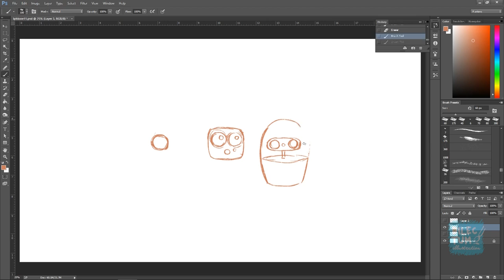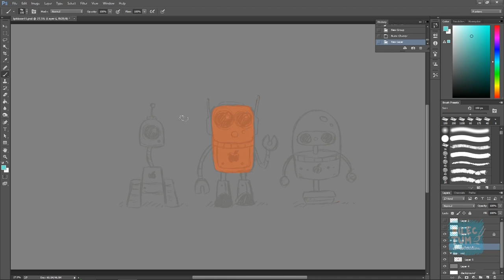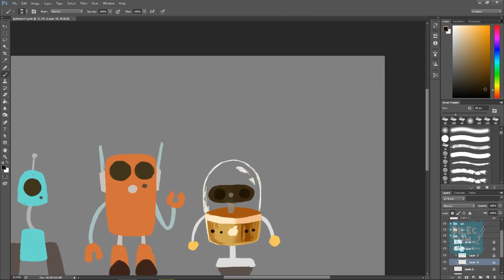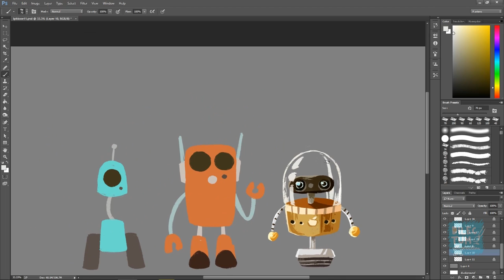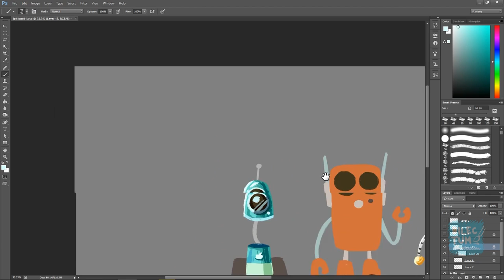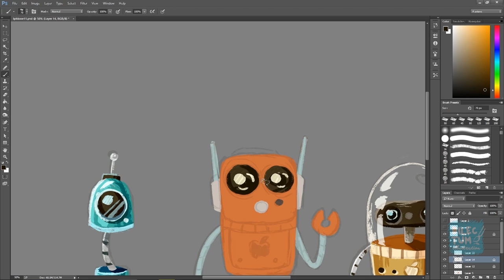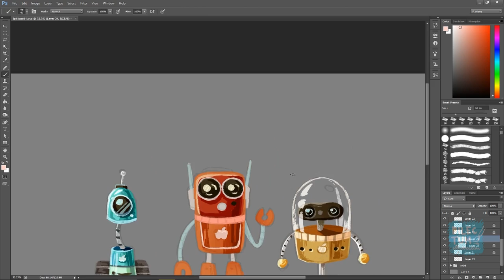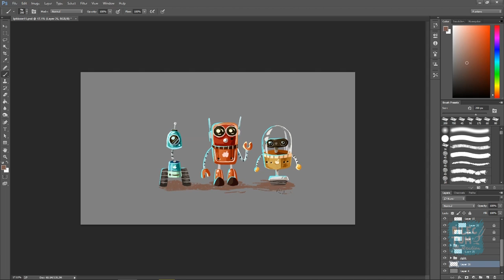TURN IPHONE CAMERA INTO ROBOT ILLUSTRATION (DIGITAL PAINTING)